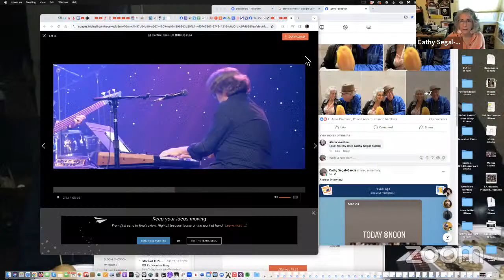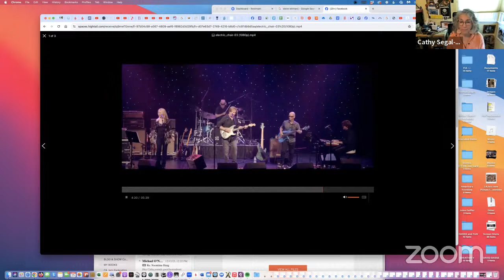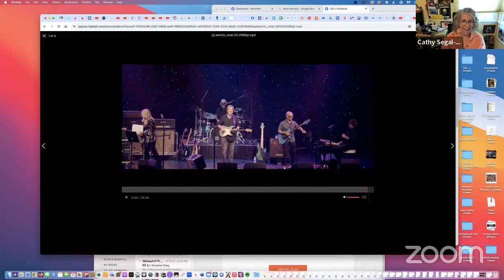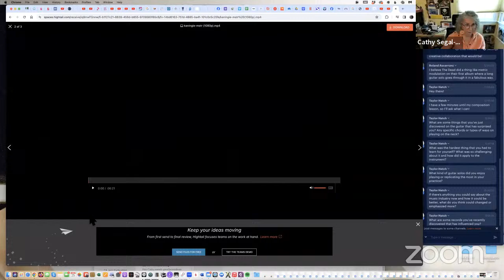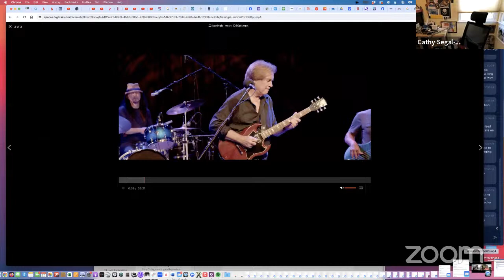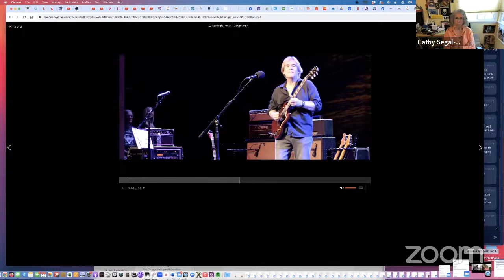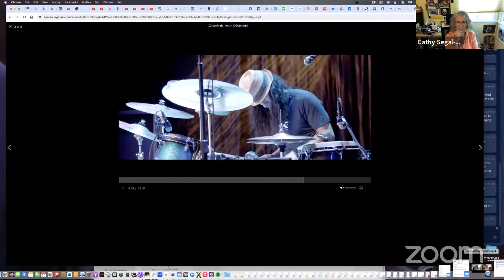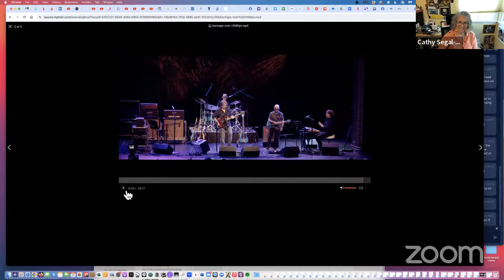Cathy Segal-Garcia's Noontime Hang, featuring CARL VERHEYAN, guitarist, composer, educator!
My special guest today, 3/25/24, LIVE, is CARL VERHEYAN, guitarist, composer, educator!
(My 574th day’s guest!)
“One of the Top 10 Guitar Players in the World” Guitar Magazine
“One of the Top 100 Guitarists of All Time” Classic Rock Magazine
“Verheyen’s guitar work will blow you away” Guitar Player Magazine

In his 50-plus years of playing the instrument, Carl has created a wildly successful, multi-faceted career. He is a critically acclaimed musician, vocalist, songwriter, arranger, producer and educator with sixteen albums and two live DVDs released worldwide. Carl is commonly regarded as a guitar virtuoso capable of playing any style of music with remarkable mastery and conviction. He has been one of LA’s elite “first call” session players for the past 40 years, playing on hundreds of records, movie soundtracks and television shows. Verheyen has graced the pages of countless industry publications and been the subject of numerous articles chronicling his rise to the forefront of the modern-day guitar scene. Carl has won numerous polls and musical honors in the US, Germany, France, Italy and the UK.

A member of the smash hit British rock group Supertramp since 1985, Carl has played to millions of enthusiastic fans in sold out arenas worldwide. As the creative force behind the Carl Verheyen Band, he has released an impressive and eclectic discography that showcases his endless talents across a wide array of musical genres. The CVB tours all over the world and continues to draw fans on the festival circuit as well as theaters and clubs. Carl also works with Police drummer Stewart Copeland in his PDO project, playing the music of the Police with symphony orchestras around the USA.

A much sought-after studio musician, Carl plays on other artists’ CDs whenever his busy schedule permits. He has recorded and played with a virtual who’s who of the music industry. His vast collection of movie soundtrack and television credits is enviable. Carl was heard by 67,000,000 people as a featured soloist at the 2009 Academy Awards. He is also heavily featured in the film documentary about the electric guitar, Turn It Up!

On the educational front, Carl has produced two instructional videos called Intervallic Rock Guitar and Forward Motion as well as six on-line master classes for Truefire. He also has a book/CD detailing his unique “intervallic” style called Improvising without Scales. Another book entitled Studio City is a compilation of all the columns Carl wrote for Guitar Magazine between 1996 and 1999. And his recently released Songbook is a detailed look into his unique and guitar-centered writing style.

He has written a monthly column for Chitarre, Italy’s #1 guitar publication as well as Guitar and Bass Magazine in both Germany and France and Guitar Techniques in the UK. He wrote four years monthly columns for the prestigious Guitar Player Magazine and occasionally contributes to other guitar publications like Vintage Guitar and Guitar World. Carl has taught private guitar lessons to John Fogarty, members of System of a Down and Maroon 5 and conducted master classes all over the world. And there are 285 instructional videos on line at carlverheyen.com in Carl’s own teaching site called the CV Academy. These lessons are also available at Truefire.com on Carl’s own channel.
COMING DAYS: Keep an eye out for special LIVE guests!
Vocalist/curator/educator/composer/producer Cathy Segal-Garcia hosts "Noontime Facebook Hangs", featuring casual interviews on Facebook and Youtube with successful music professionals, mostly jazz.

Thanks!